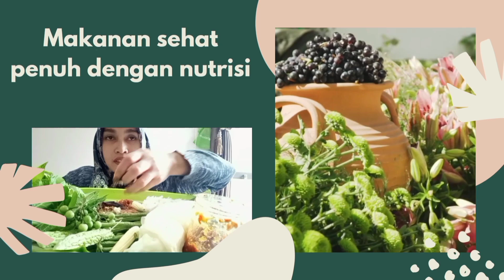Mukbang soto Lamongan terenak + lalapan Pete | MANTUL! lalapan mentah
merasakan sensasi yang berbeda makan soto Lamongan dengan lalapan Pete rasanya MANTUL banget perpaduan lalapan dan sotonya.

mukbang asmrlalapan mentahSoto ayamsoto ayam lamonganSoto lamongan resep asliLalapan pete mentahMukbang soto lamonganAsmr mukbangresep soto ayam lamongancara membuat soto ayam lamongan